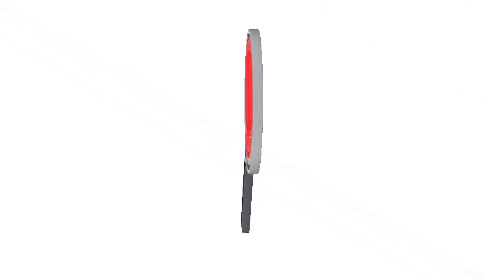POLICÍA DE TRANSITO EVITO ROBO MASIVO A UN BUS DE SERVICIO PUBLICO EN LA VÍA ARAUCA - TAME